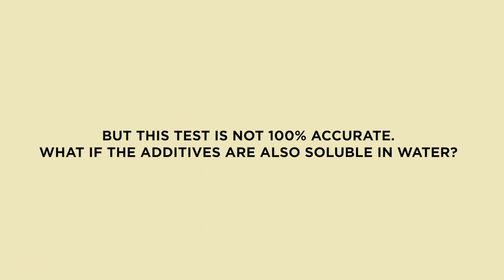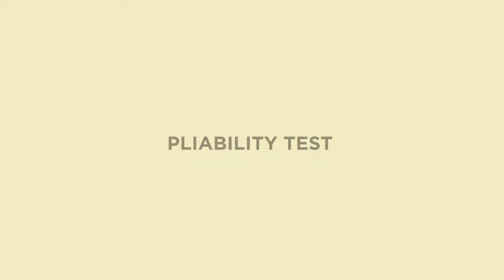100% Pure Shilajit Test at Home | Rasayanam | Is your Shilajit Fake | Check Yourself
Whenever demand of a specific product goes high, it’s purity is compromised by the dealers to make more profit. The same is in the case of Shilajit. Shilajit; which is also known as mineral pitch, is a sticky substance obtained from Himalayas and is used in traditional Ayurvedic medicines for centuries.

Pure and authentic Shilajit is difficult to obtain. And therefore, it has led to multiple cases where fake or adulterated Shilajit being sold. There are various methods to test its authenticity, some of which are very simple and can be easily done at home from the basic things. Some of them are given below.